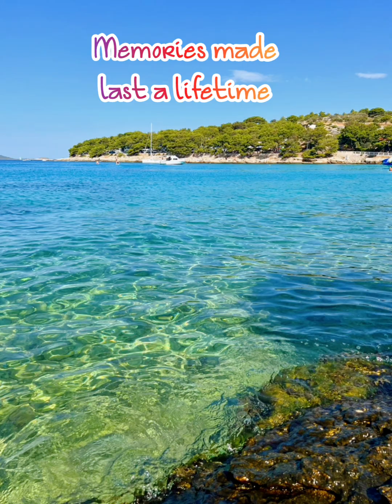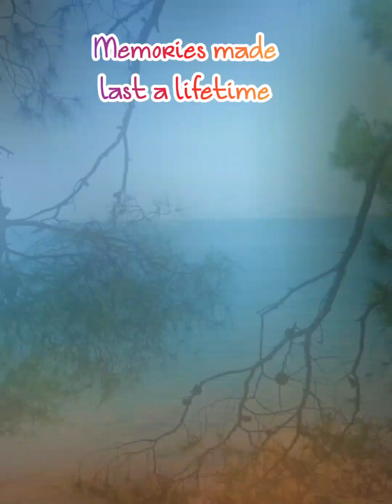SEASIDE SNAPS | PARADISE CLICKS . The Reality Behind Beach Photo Memories